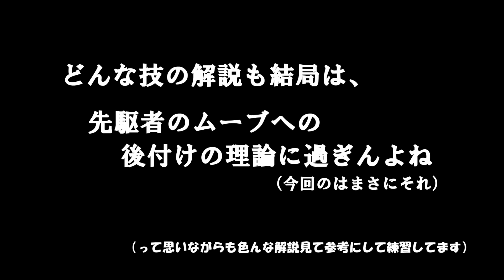【バスケ】割と使える技.30(素人がスウィープ&スウェイについて考えながらシュート練してみた)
どっかの動画ではSweep&Swayとは要は大砲ですと解説しててその時の僕の目は点でした